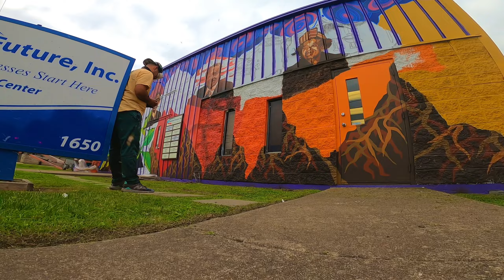FPV / 3 Walls Project